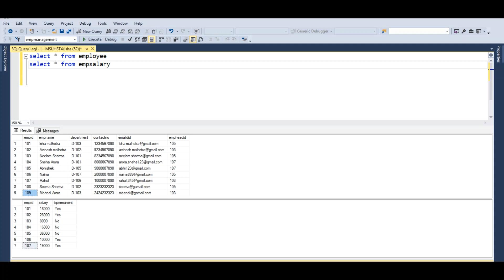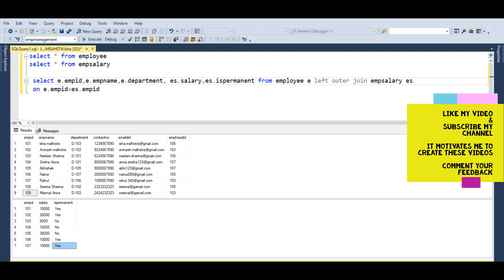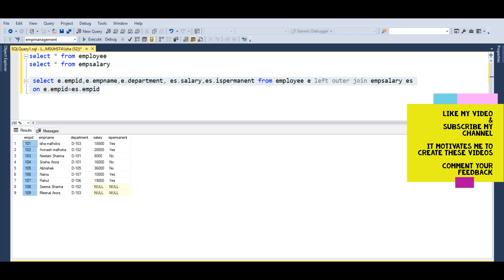Outer Join | Joins in SQL Server | SQL Server Tutorial in Hindi | Lesson 27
in this video you will learn outer join with example. i have explained left outer join , right outer join with example.